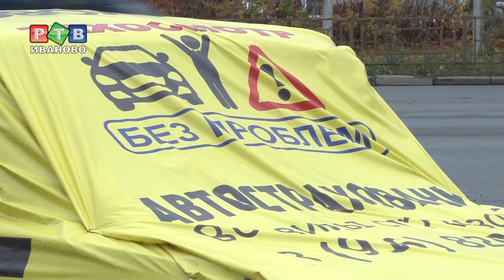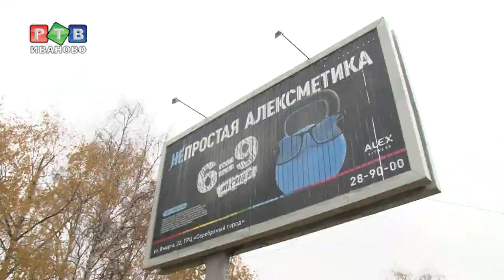«Серая реклама» и как с ней бороться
В Иванове выросло число нарушений, связанных с незаконным размещением рекламы. Специалисты городской администрации регулярно организуют рейды по выявлению серой рекламы. Эта конструкция на Лежневской улице представляет собой баннер, закрепленный на автомобиле. Документов на нее нет и быть не может.